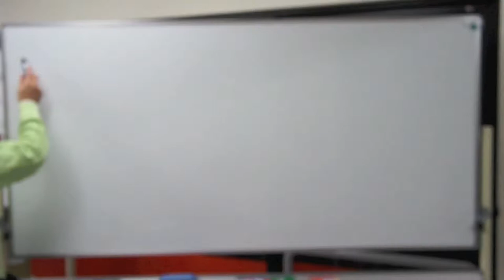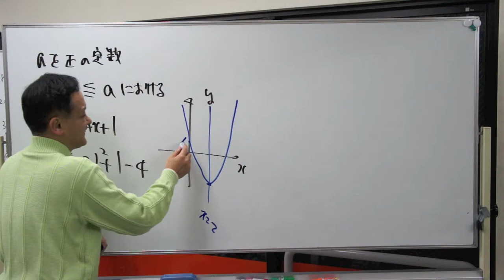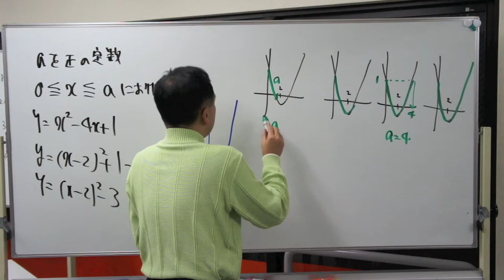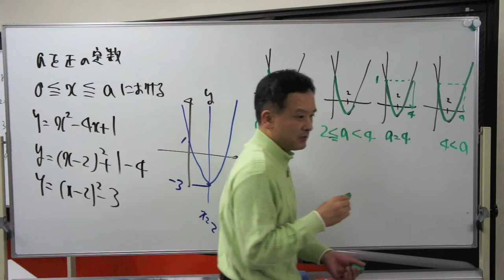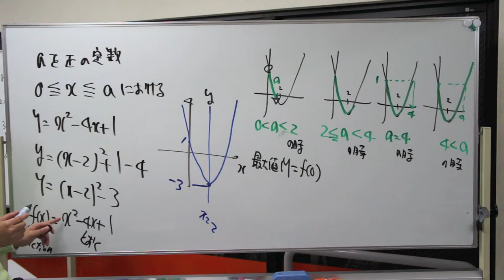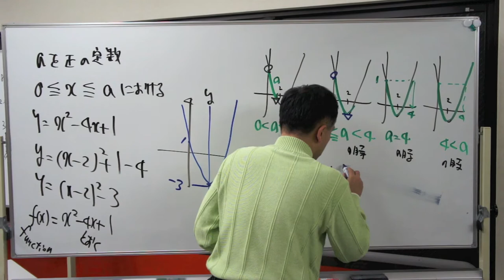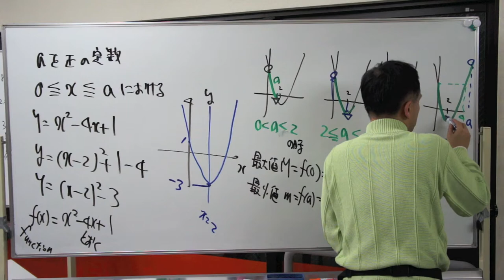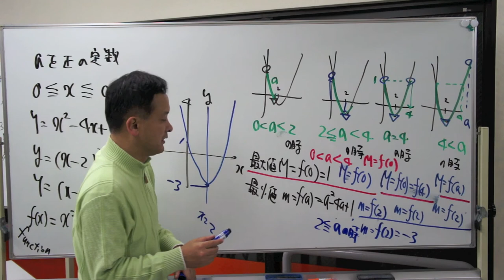福岡チャータースクール／数学教室／高校数学入門講座「二次関数５限目1/3」2014/04/14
目次